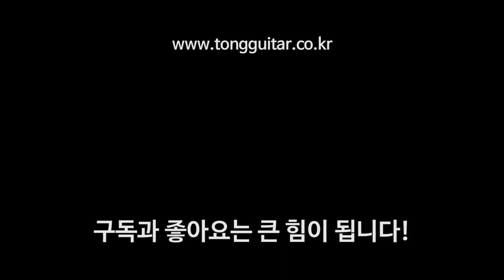마틴기타 New 로드시리즈 GPC-11E 사운드샘플 By 통기타이야기 (Martin GPC-11E sound sample)